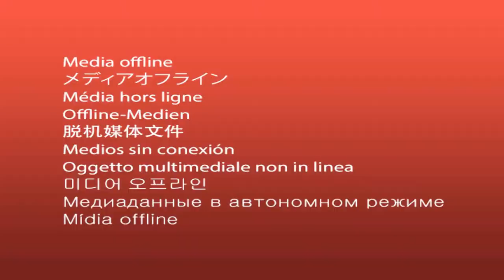Dança Kendra Troglôdita Feat Paulo Dubai Prod Dj Tifize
Nome: Euritce Manuel Salvador nome artístico  Kendra Troglodita, uma das vozes mais agressiva do kuduro fez o seu video para dar visualidade nas ruas do Rangel que teve a Realização do produtor de Video Star o Curioso.